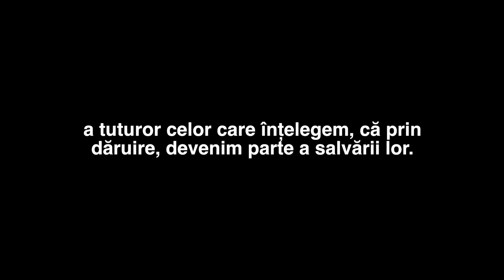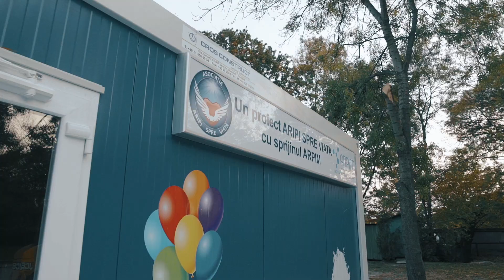Arta da speranta - part II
Peste 20 de artiști vor transforma etajul 6 al Institutului Clinic Fundeni, în galerie de artă pentru copiii grav bolnavi

Peste 20 dintre  artiștii importanti ai momentului vor transforma etajul 6 al Institutului Clinic Fundeni, în galerie de artă pentru copiii bolnavi de leucemie, cancere si alte boli grave, internați aici sau în Centrul de spitalizare nou înființat în curtea unității medicale. Proiectul „Arta dă speranță” a fost inițiat de omul de afaceri Eduard Uzunov, Galeria Rotenberg- Uzunov, „Asociația pentru Sprijinirea Artelor Frumoase” (ASAF) și Asociația „Aripi spre viață” și va consta în donarea de tablouri, către spitalul cu cea mai mare adresabilitate din România, unde sunt internați anual chiar și 5.000 de copii.

Picturile vor fi realizate în atelierele proprii ale artiștilor, care vor dona una sau mai multe lucrări, în funcție de viziunea personală, pe tema care a dat titlul proiectului: „Arta dă speranță. Ulterior, lucrările realizate vor fi evaluate de către specialiștii ASAF și donate Institutului Clinic Fundeni, în baza unor documente de donație detaliate, semnate de fiecare artist în parte și vor intra  în patrimoniul instituţiei.
Înainte de a ajunge însă, în saloanele şi rezervele etajului 6 al Institutului Clinic Fundeni şi în Centrul de spitalizare nou înființat în curtea unității medicale, lucrările vor fi reunite în cadrul unui vernisaj, care va avea loc, la începutul lunii decembrie, la Galeria Rotenberg-Uzunov.
„Cum pentru partea de construcție s-au oferit deja mai multe persoane sau/si firme să susțină investiția, ne-am  gândit la o donație, care să aducă bucurie în sufletele copiilor, constând în tablouri realizate de unii dintre cei mai buni artiști plastici ai momentului, atât pentru saloanele, rezervele și culoarele acestui etaj al spitalului, cât și pentru Centrul de spitalizare nou inființat, aflat în curtea unității medicale.  Este un proiect de suflet, prin care încercăm să aducem o rază de lumină în viețile acestor copii aflați în suferință, a părinților lor, care le sunt permanent alături în spital și, nu în ultimul rând, cadrelor medicale care au grijă de ei. Pentru că, se spune, arta vindecă și alină, arta e perfecțiune, e vis, e poveste, e panaceu pentru minte și suflet, iar atunci când este îndreptată către oameni aflați în grea suferință, poate deveni o rază de speranță”, a declarat Eduard Uzunov, inițiatorul proiectului.
Asociatia „Aripi spre viață” a renovat deja etajul 6 al Institutului Clinic Fundeni prin proiectul “Inimi mari pentru zambetele celor mici”, susținut de sute de oameni, iar în prezent construiește primul Centru de spitalizare de zi, în beneficiul copiilor afectați de cancer, care fac tratamente de lunga durata si care aparțin unei grupe de risc crescut fiind imunodeprimați atât din cauza bolii cât și tratamentului cu citostatice.
„Prin înființarea acestui centru se diminuează semnificativ riscul de infectii pentru acești micuți extrem de sensibili și se oferă, totodată, un confort psihologic copiilor care după ce au petrecut luni de zile în spital, nu vor mai fi nevoiți să stea în saloanele pe care le vor asocia întotdeauna cu tratamentele greu de îndurat.
Susținerea acestor copii a devenit parte din vietile noastre, în cei 10 ani de când facem voluntariat pentru spitalele de pediatrie. S-a creat o legătură sufletească între noi și cadrele medicale și am încercat de fiecare dată când a fost nevoie, să fim prezenți și să facem tot ce putem pentru a salva o viață sau a ușura suferința și grijile unor familii, astfel încât părinții să se poată concentra cât mai mult pentru grija față de copiii lor”, s-a destăinuit Nicoleta Stoenescu, președintele Asociației „Aripi spre viață”. La rândul său, președintele ASAF, Adina Rențea și-a deschis sufletul pentru acest proiect: „Am pornit în acest demers, convinși fiind că "arta dăruieste aripi, nu cârje", așa cum spunea marele Victor Hugo, iar noi vom reuși prin strângerea operelor de artă donate de artisti renumiți, să aducem alinare, mângâiere și speranță, pentru minte, trup și suflet”
Arta sub forma picturii, a scrisului sau a muzicii este cunoscută ca cel mai mare dar ce poate fi oferit umanității datorită proprietăților sale vindecătoare asupra emoțiilor și suferinței. Artiștii știu asta și au rezonat imediat cu proiectul inițiat de omul de afaceri Eduard Uzunov, un iubitor de artă și de frumos!”.